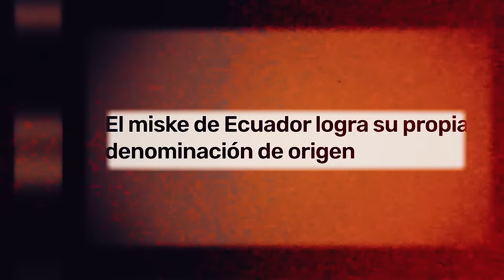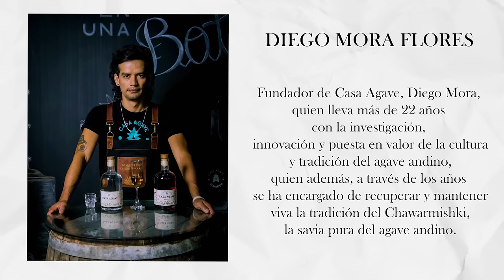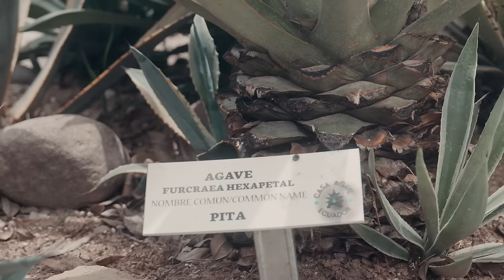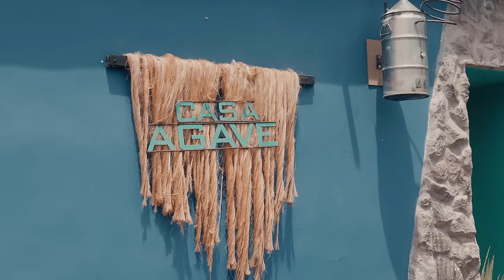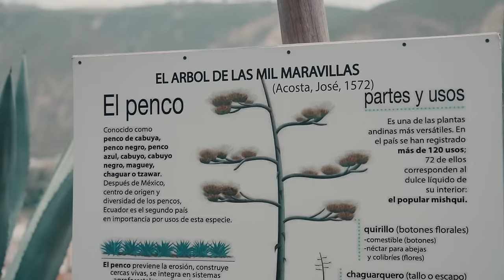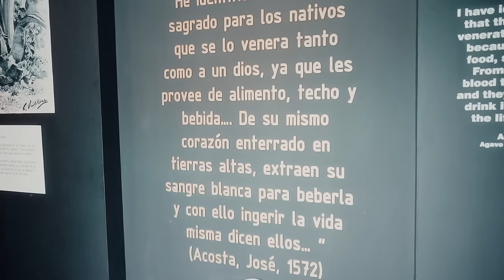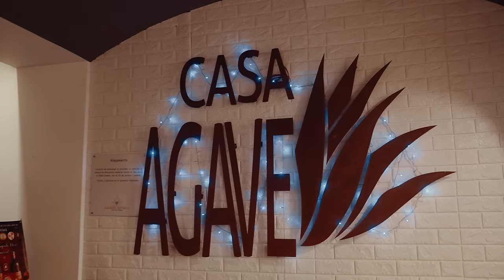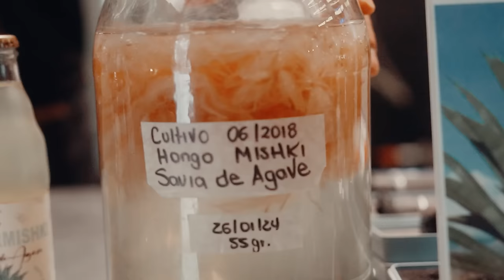Este TRAGO 100% ECUATORIANO está hecho de SOL ☀️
EL MISKE DE LA MITAD DEL MUNDO una bebida espirituosa, donde en CASA AGAVE ECUADOR proyecta la recuperación del conocimiento y puesta en valor de uno de los patrimonios más antiguos de los valles ecuatorianos interandinos, la cultura del Agave.

¡SÍGUEME!

0:00 Intro
1:59 Casa Agave
5:35 Planta Agave o Penco
8:04 Planta de las mil maravillas
10:35 Jardín de Agaves
11:10 Usos de la planta
12:52 El agave de los deseos
19:38 Destilería
25:38 ¿Qué es el Mishke?
27:48 Despedida